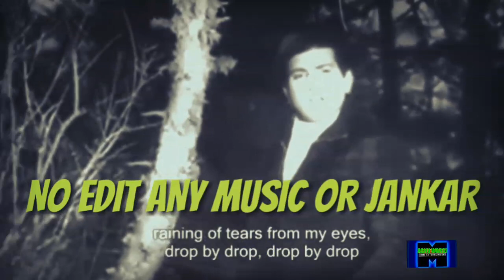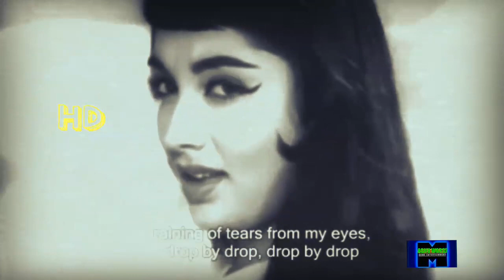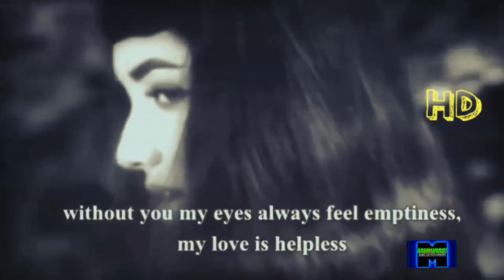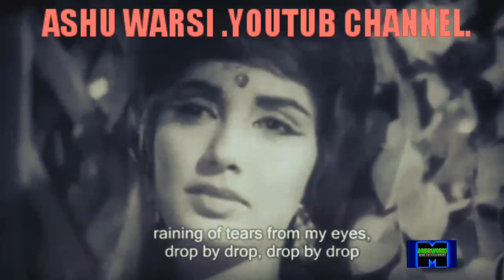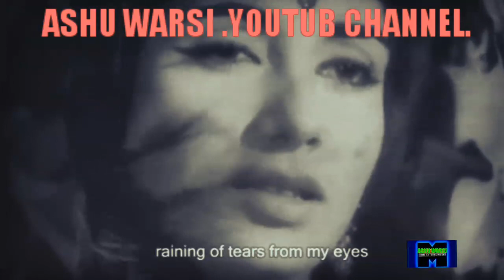Naina Barse rim jhim lata mangeshkar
Very old song but very very hard for Any singer.      Ho o, a a aa a A a a aa aa aa Naina barse, rim jhim rim jhim Naina barse, rim jhim rim jhim Piya tore aawan ki aas Naina barse, rim jhim rim jhim Naina barse, barse, barse Woh din meri nigaahon mein Woh yaadein meri aahon mein O o o, woh din meri nigaahon mein Woh yaadein meri aahon mein Yeh dil ab tak bhathakta hai Teri ulfat ki raahon mein Sooni sooni raahein, sehmi sehmi baahein Aankhon mein hain barson ki pyaas Naina barse, rim jhim rim jhim Naina barse, barse, barse Nazar tujh bin machalti hai Mohabbat haath malti hai O o o, nazar tujh bin machalti hai Mohabbat haath malti hai Chala aa mere parwane Wafa ki shama jalti hai O mere hamraahi, phirti hoon ghabrayi Jahan bhi hai aa jaa mere paas Naina barse, rim jhim rim jhim Naina barse, barse, barse Adhoora hoon main afsana Jo yaad aaoon chale aana Mera jo haal hai tujh bin Woh aakar dekhte jaana Bheegi bheegi palkein, chham chham aansoo chhalkein Khoyi khoyi aankhen hain udaas Naina barse, rim jhim rim jhim Naina barse, barse, barse (Yeh laakhon gham yeh tanhaayi Mohabbat ki yeh ruswaayi) -2 Kati aisi kai raatein Na tum aaye na maut aayi Yeh bindiya ka taara, jaise ho angaara Mehndi mere haathon ki udaas Naina barse, rim jhim rim jhim Piya tore aawan ki aas Naina barse, rim jhim rim jhim Naina barse, barse, barse ..